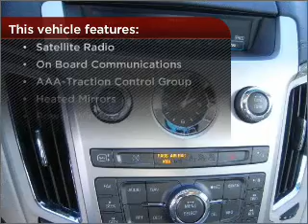2008 Cadillac CTS in Pensacola, FL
Frontier Motors
2008 Cadillac CTS

Mileage:26088